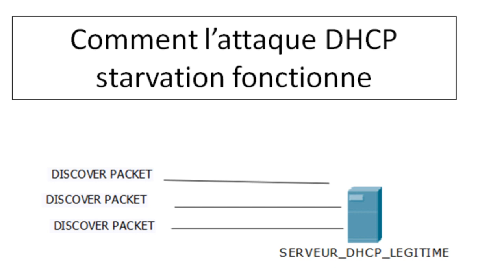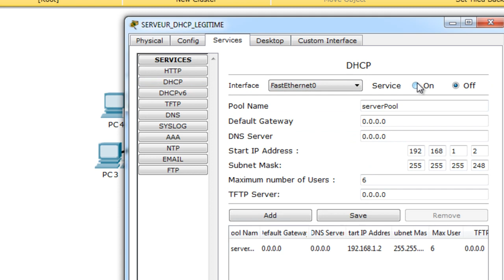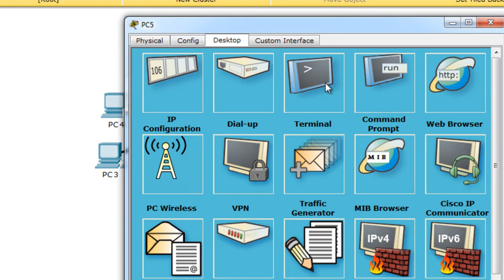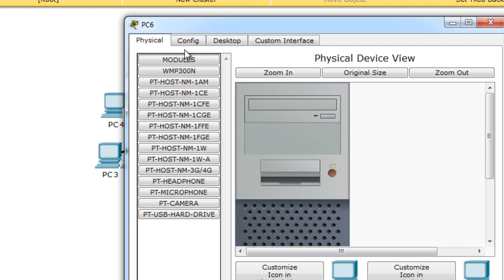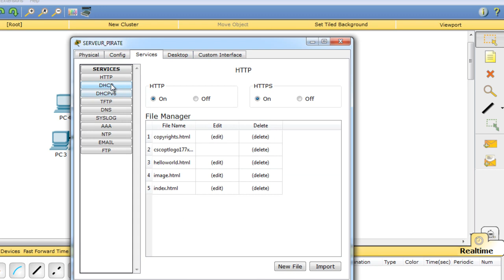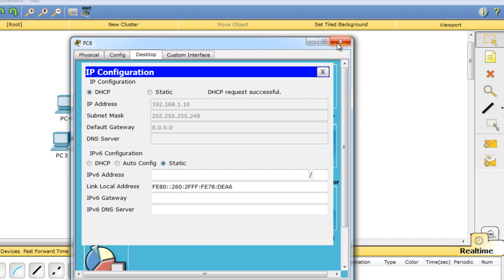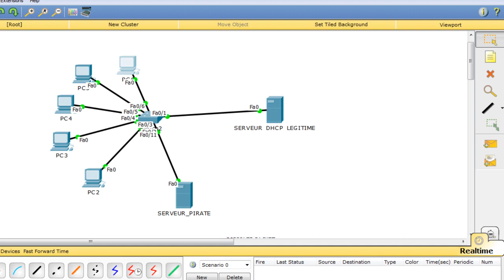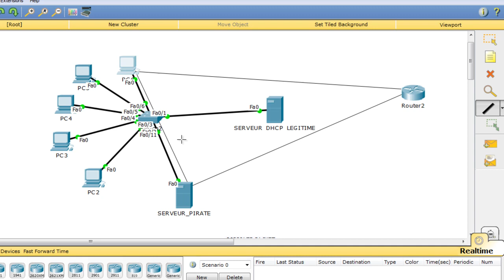Comment l’attaque DHCP starvation fonctionne